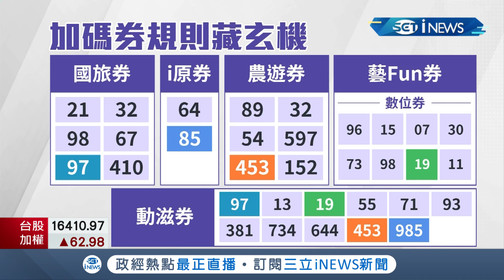動滋券你抽到了嗎？"鞍馬王子"李智凱擔任抽籤人抽出11組幸運兒 觀光局另祭"補助優惠"只要跟團就有補助！│記者 蔡駿琪 周冠宇│【台灣要聞】20211014│三立iNEWS